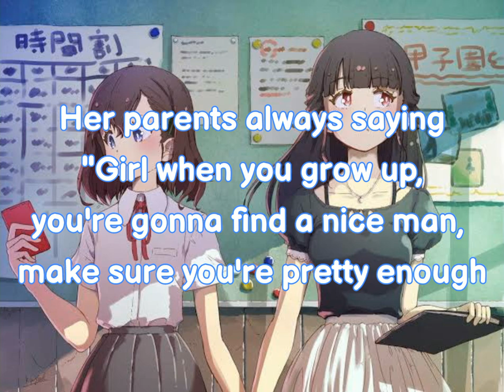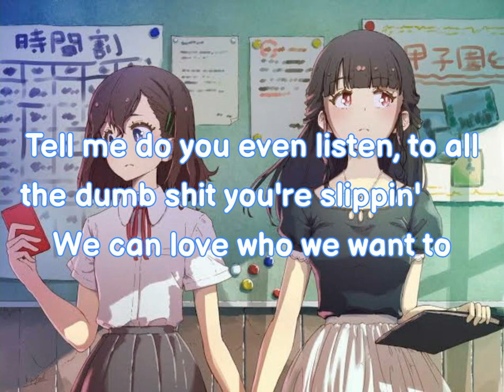Ken & Barbie - Kate Gill (Female version) (lyrics)